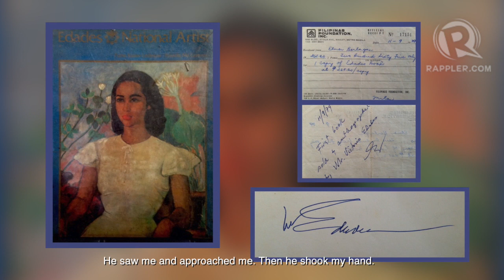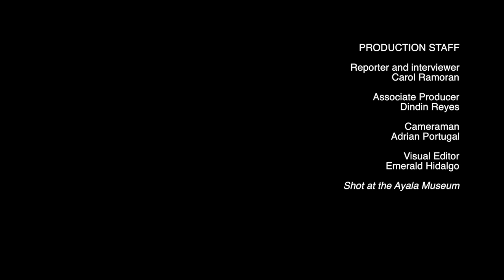The homecoming of Elmer Borlongan (typo)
More videos on Rappler Follow Rappler for the latest news in the Philippines and across the globe. Get to know painter Elmer Borlongan as he talks about his life and his personal, artistic journey through the years

PRODUCTION STAFF
Reporter and interviewer: Carol Ramoran
Associate Producer: Dindin Reyes
Cameraman: Adrian Portugal
Visual Editor: Emerald Hidalgo

Shot at the Ayala Museum Follow Rappler for the latest news in the Philippines and around the world.